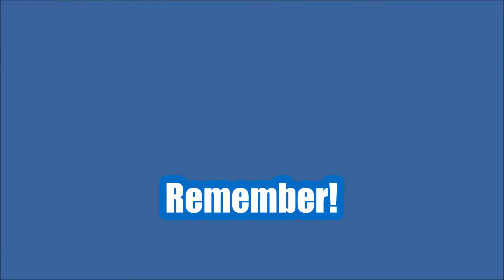Turwinkle Talks to the Dysfunctional Veterans Guild!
Turwinkle interviews the guild called the Dysfunctional Veterans guild on Cenarion Circle, US.